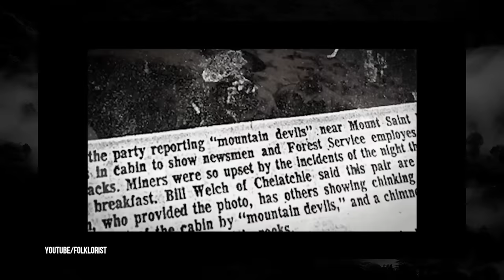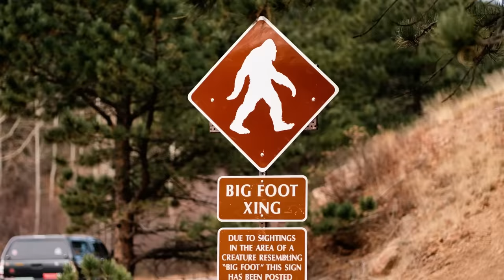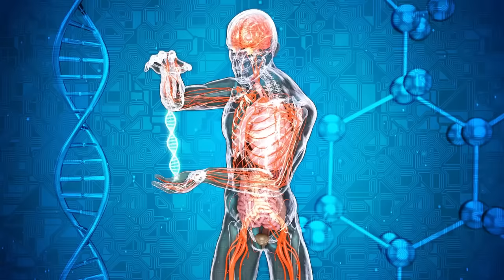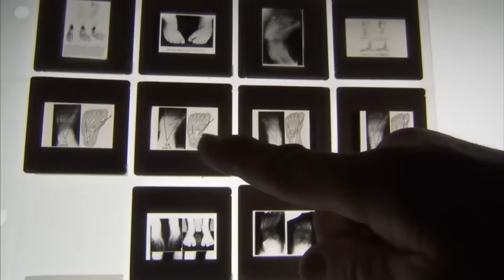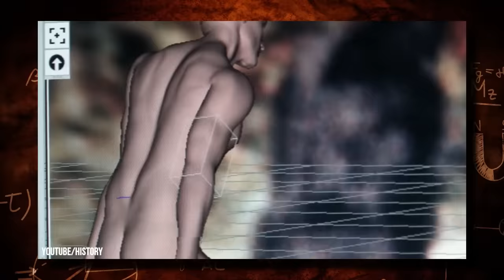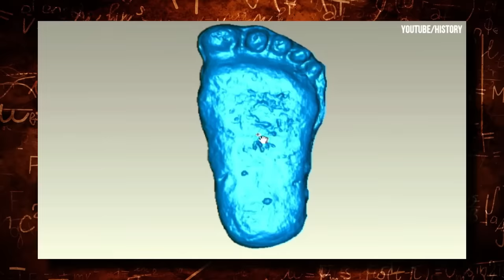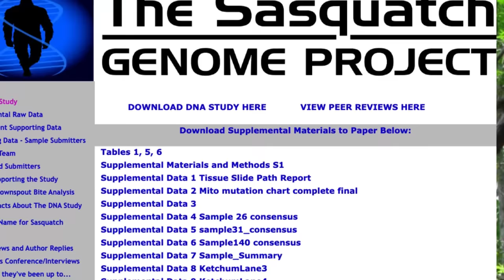Scientist Just Revealed Latest Evidence - This is BIG!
Welcome to Strange News with your host, Max Huntley.  On this channel we find the strangest news stories from around the world and bring them to you in video format so you can just sit back and watch.   We post a couple videos each week so stop back to get Strange News more often.

In this video, we'll be discussing the sasquatch evidence that has been examined and an eye witness account of a bigfoot attack.

We'll be discussing how this evidence has been examined and what the verdict is, based on the evidence. We'll also be discussing the implications of this evidence and what it means for the sasquatch population.